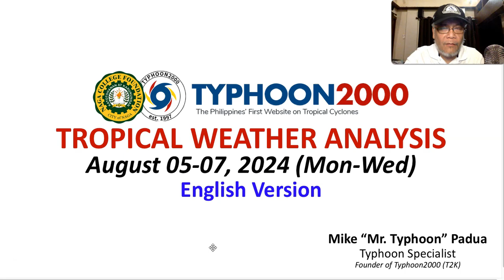Aug 05-07, 2024 Update: Series of LPAs Will Continue To Enhance The SW Windflow Across The Country.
Mr. Typhoon's English Update: Aug 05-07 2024 (Mon-Wed)

A Weak Habagat will continue to bring afternoon or evening rain showers or thunderstorms across the country, as multiple LPAs within an active Monsoon Gyre will continue to enhance it. Latest forecast models show one of the 3 LPAs, LPA 94W becoming a Tropical Cyclone as it races northeast across the open waters of the Western Pacific Ocean, South of Japan. To find out more, please check out our T2K Tropical Weather Analysis recorded at 10:00 PM Manila Time (14:00 GMT) August 05, 2024, as presented by Mike “Mr. Typhoon” Padua, Typhoon Specialist of Typhoon2000.